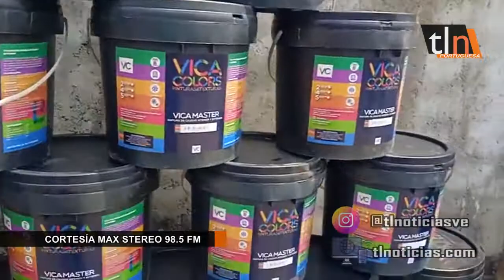TLN PRIMITIVO INICIA TRABAJOS EN LICEO INCONCLUSO DE BISCUCUY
La ministra del poder popular para la de educación Yelitze Santaella, junto con el gobernador del estado Portuguesa Primitivo Cedeño, visitaron las instalaciones de la UEN Guillermo Gamarra Marrero, para hacer entrega de los materiales de construcción requeridos para la culminación de las reparaciones de la infraestructura. 19/03/22